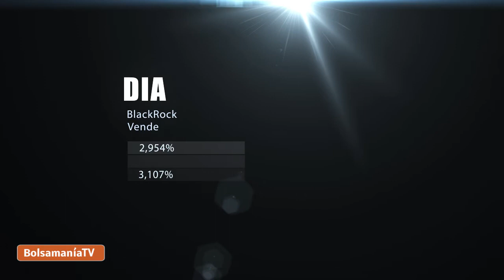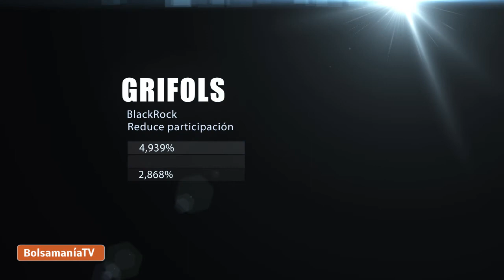Insiders martes 16 febrero 2015